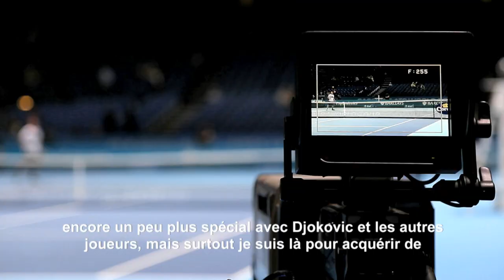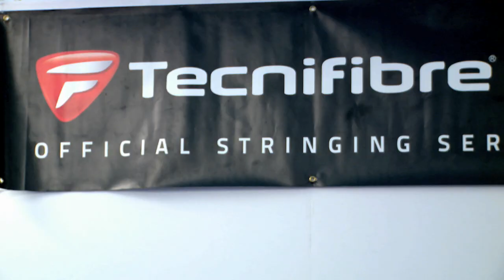Tecnifibre Sparring Partners - Barclays ATP World Tour Finals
Go behind the scenes of the Barclays ATP Finals and get closer to our 2 sparring-partners Jules Marie & Dino Marcan